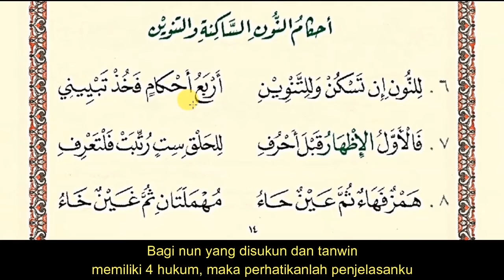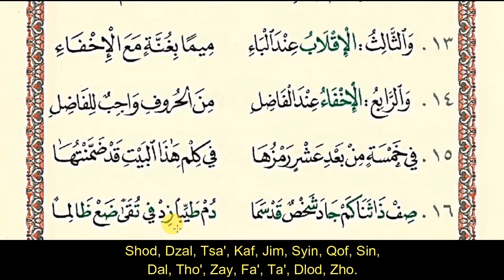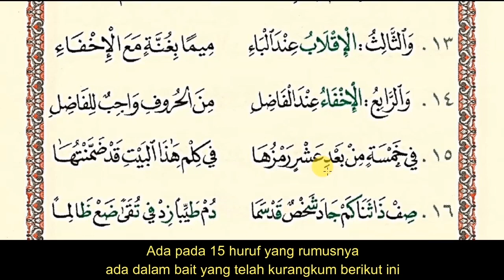Bab 2 | Tuhfatul Athfal Extended | Hukum Nun Sukun atau Tanwin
Matan Tuhfatul Athfal yang diulang-ulang untuk dihafal dari bab Hukum Nun Sukun atau Tanwin beserta terjemahannya